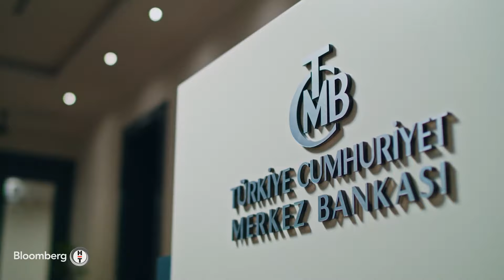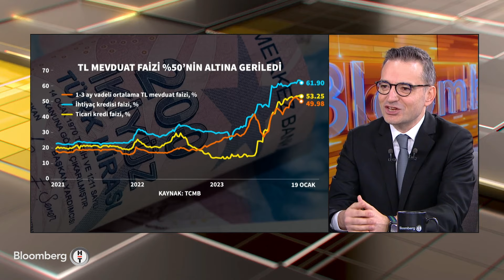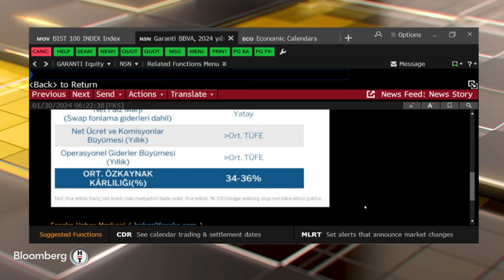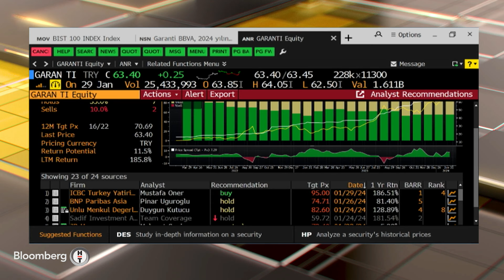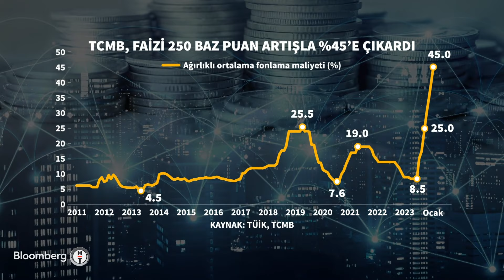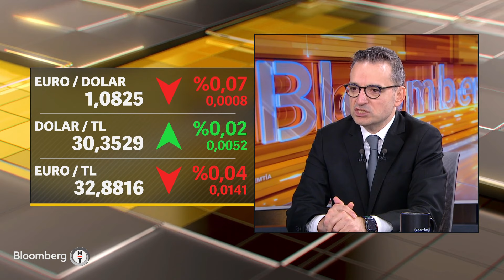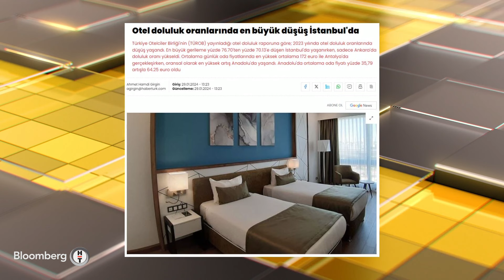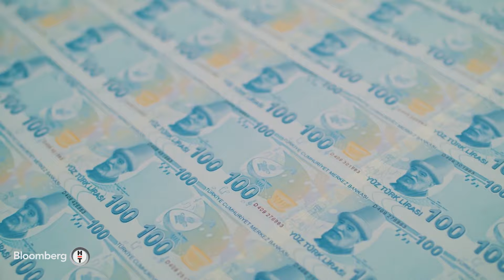İlk Söz - "Bilançolar, Banka Hisselerinde ZK Adımından Daha Etkili Olur" | 30 Ocak 2024